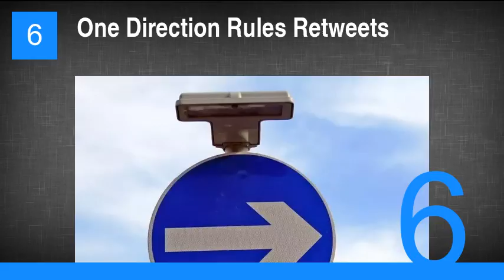22 Interesting Twitter Facts That May Surprise You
22 Interesting Twitter Facts That May Surprise You
1. 456 Tweets Per Second When Michael Jackson Died
2. Trump, the Most Popular Thing to Tweet About in 2015
3. Katy Perry, the Most Popular Person on Twitter
4. Twitter Had Worldwide Revenue of $2.2 Billion In 2015
5. It Took 3 Years, 2 Months, and 1 Day to Reach a Billion Tweets
6. One Direction Rules Retweets
7. Obama's Gay Tweet, One of the Most Popular on Twitter
8. Twitter Has More Active Users Than Ever in 2016